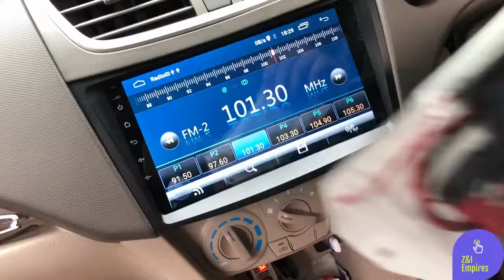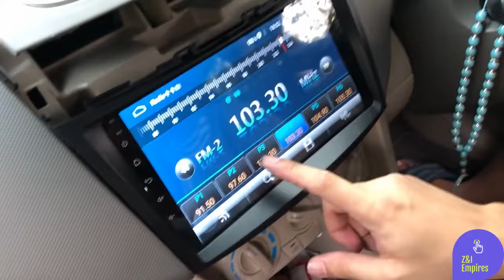INSTALL CAR RADIO FM AMPLIFIER (ANTENNA BOOSTER)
The easiest and most accessible option would be to invest in a pre-amplifier or signal booster. These boost up a weak signal from your antenna before it gets to your radio, giving your speakers some extra power. They're also simple to install.